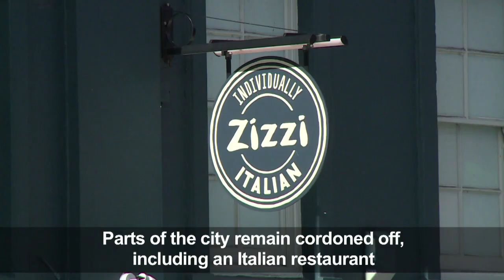Salisbury residents shocked as spy drama continues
Several sites remain cordoned off in central Salisbury, four days after a former Russian spy and his daughter were found incapacitated by what the security services now say was a nerve agent.